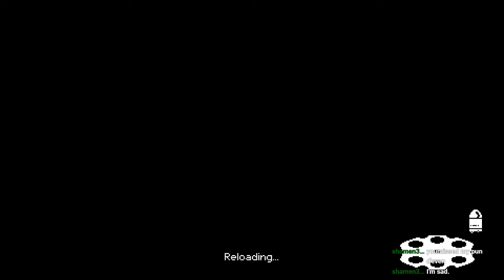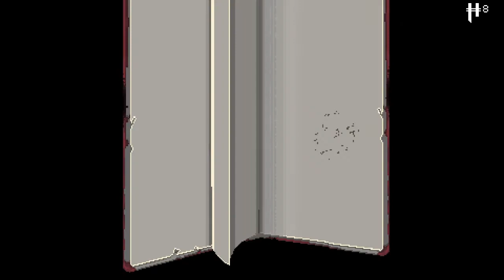Let's Play Enter The Gungeon 19